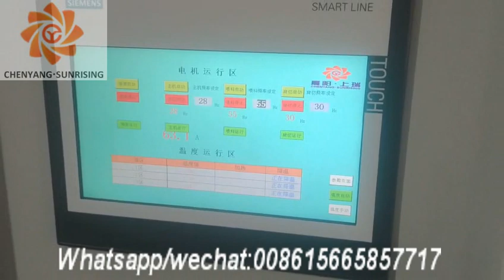Pet dog cat food making machine/pet dog cat food production line